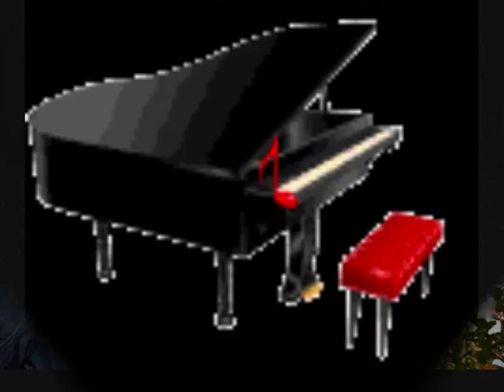JORGE GONZALEZ- Gitanito ( Vengo a enamorarte )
Tema compuesto por Jorge González para su nuevo disco VENGO A ENAMORARTE.